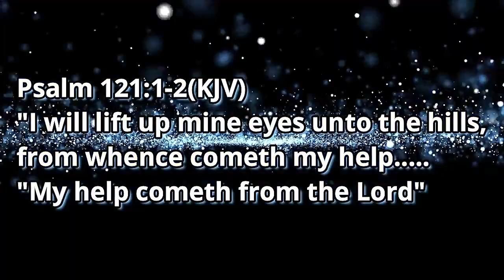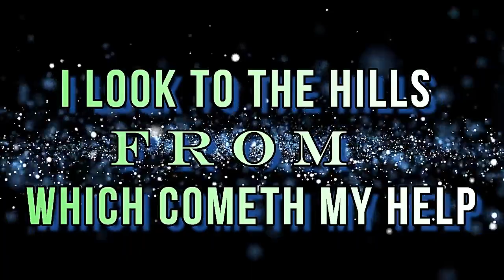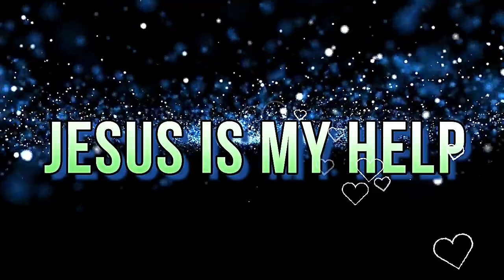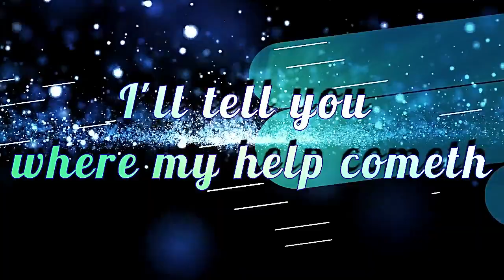"Jesus Is My Help" Hezekiah Walker and the Love Fellowship Crusade Choir